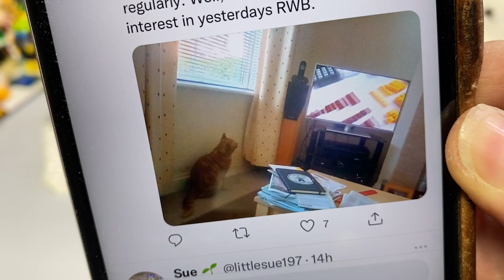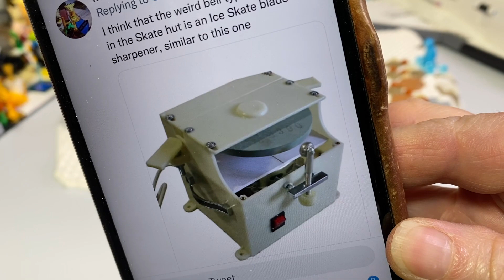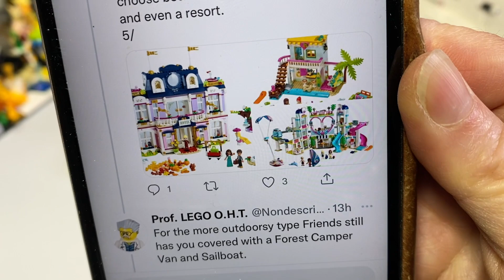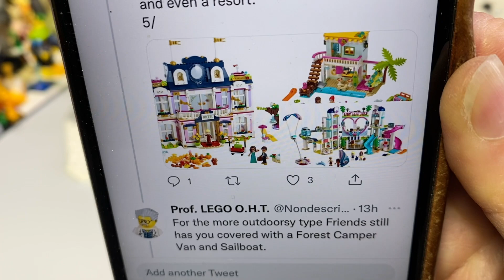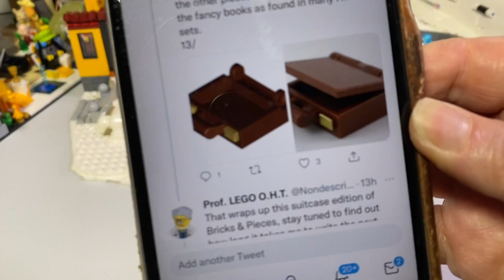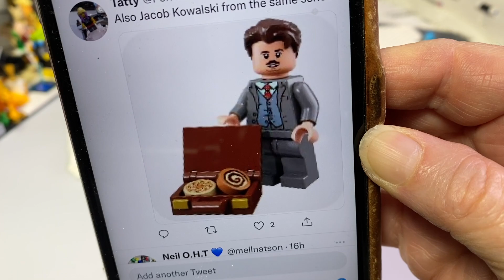LEGO 80109 Lunar New Year Ice Festival Bag 8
And it's the triumphant return of Bricks and Pieces